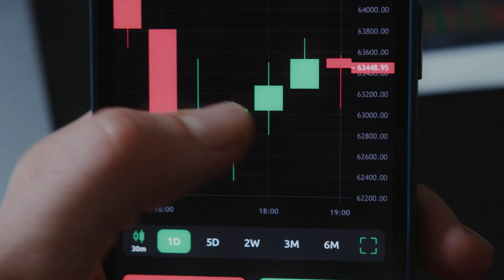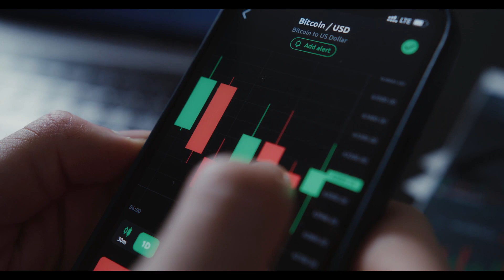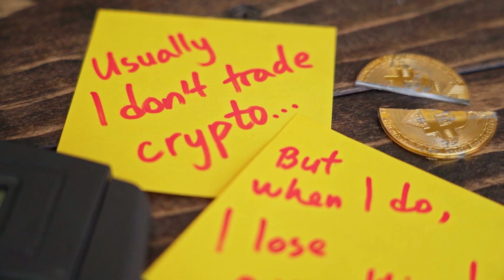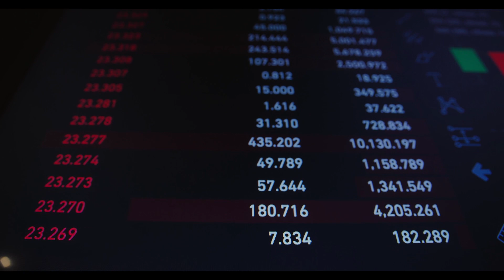Polkadot Rights WILL X7000 AFTER DEAL WITH CHATGPT - DOT NETWORK PRICE PREDICTION 2023-2025